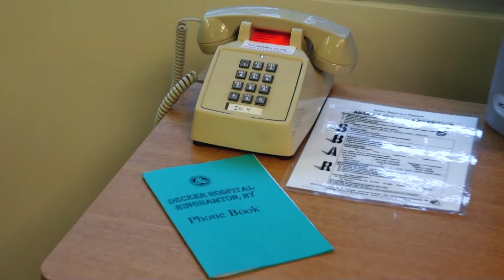Simulation Education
Binghamton University's Decker School of Nursing is home to the Innovative Practice Center (IPC). The laboratory space and equipment that comprise the Center significantly expanded in 2005 with a generous gift from the Dr. G. Clifford and Florence B. Decker Foundation.

Currently the IPC houses a family of human patient simulators including five Vital Sims, three Sim Men and one Sim Baby. These high fidelity computerized mannequins are technologically advanced teaching tools capable of being programmed to represent typical clinical patient conditions and clinical situations.